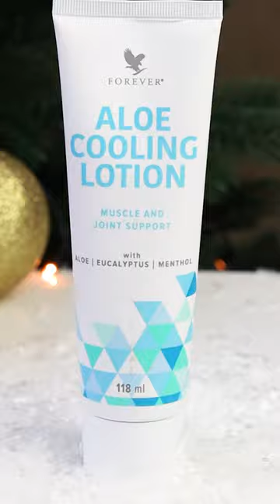Forever Aloe Cooling Lotion